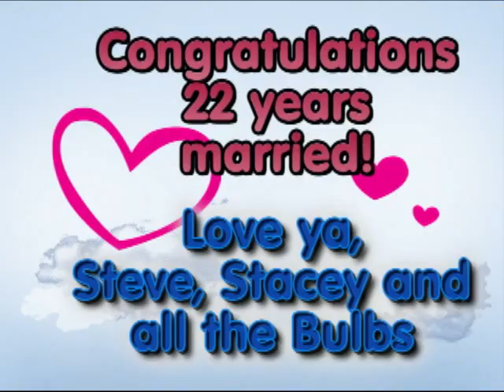Perry and Janis Wedding Dance - Sept 28th 2006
Perry and Janis Wedding Dance - Sept 28th 2008